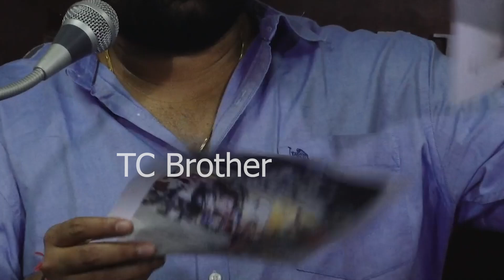Janasena Leader Kiran Royal Strong Comments About Latest Jani Master Issue | Pawan Kalyan | TCB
Janasena Leader Kiran Royal Strong Comments About Latest Jani Master Issue | Pawan Kalyan